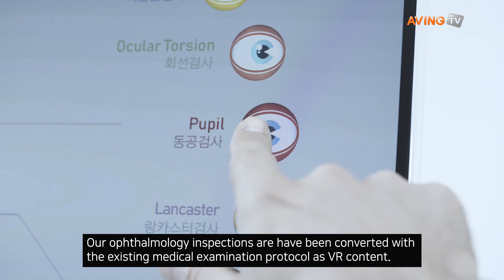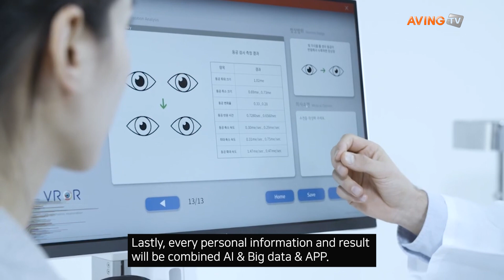[CES 2020] 엠투에스, VR 안과검사 기기 전시 예정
엠투에스(M2S)는 경기콘텐츠진흥원과 함께 오는 1월 7부터 10일까지 총 4일간 미국 라스베이거스에서 열리는 세계 최대 테크놀로지 전시회 'CES 2020'에 참가해 VR 안과검사 기기를 선보인다.

M2S는 세계에서 인정받는 VR, AR 컨텐츠 제작 기업이다. 이러한 기술력과 역량을 바탕으로 의료, 헬스케어 분야에 접목시켜 VR 안과 검사 기기를 출시했다.

엠투에스 관계자는 "잘 알다시피 전자기기 사용의 증가와 대기 오염(미세먼지)로 인해 눈 건강은 악화되고 있습니다. 노화가 진행 될수록 또한 눈이 나빠집니다. 우리 사회는 점점 고령화가 되어가고 있습니다. 이러한 이유들로 눈 질환 및 질병은 급격하게 증가하고 있습니다."라며 "이러한 이유로 안과 의료기기 시장은 지금보다 훨씬 커질 것 이며, 미국은 전 세계 의료기기 및 헬스케어 시장의 40% 이상을 차지하고 있습니다. 이것이 우리가 미국에서 열리는 CES2020에 참가하는 이유 입니다."고 설명했다.

엠투에스는 4차 산업 혁명에 걸맞은 VR 기술을 의료기기에 접목시켰다. 기존의 검사 프로토콜을 VR컨텐츠로 새롭게 개발했다.

기존 의료기기들은 아날로그적 인 반면, 이 회사가 개발한 제품은 완전한 디지털로 만들었다. 또한 시간, 공간, 인력, 기기 단가를 절약할 수 있다. 여기에 모든 정보와 결과는 인공지능과 빅데이터 그리고 어플리케이션과 결합될 예정이다. 또 이런 데이터들은 병원, 보험사, 클리닉, 개인용 모바일 어플까지 사용될 것으로 예상하고 있다.

엠투에스는 2019년 자이텍스(중동에서 가장 큰 박람회)에 Etisalat의 초청으로 참가한 경험을 갖고 있다.

한편, 경기콘텐츠진흥원은 경기 지역의 콘텐츠·사람·기술 융합을 통한 '미래가치 창출'을 목표로 설립된 기관이다. G-HUB, 경기글로벌게임센터, 경기콘텐츠코리아랩, 수출지원시스템, 경기영상위원회 등이 구축돼 있으며 이번 CES 2020 중소기업 참가 지원은 콘텐츠를 기반으로 한 테크놀로지 기업의 수출지원 프로그램 중 하나로 작년에 이어 2회 연속 경쟁력 있는 기업을 선발해 참가한다.

세계 최대 IT 전시회 'CES'는 전 세계 가전업계의 흐름을 한 눈에 파악할 수 있는 전시회다. 미국소비자기술협회(CTA)가 주최하며 매년 1월 열리고 있다. 지난 13년간 세계 3대 테크 전시회인 CES, MWC, IFA의 이슈를 가장 많이 보도한 글로벌 뉴스 네트워크 에이빙뉴스는 올해에도 CES에 특별 취재단을 파견해 전 세계 시장의 주요 이슈를 보도하고 대한민국 주요 기업을 전 세계에 소개한다.

# VR#안과검사#의료기기